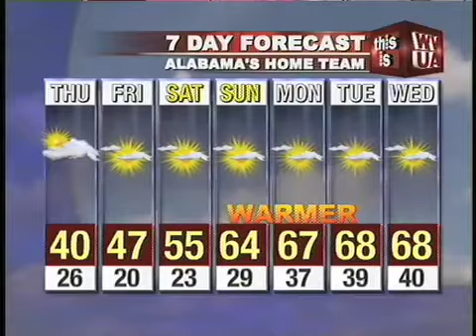Webcast_2_9.mov